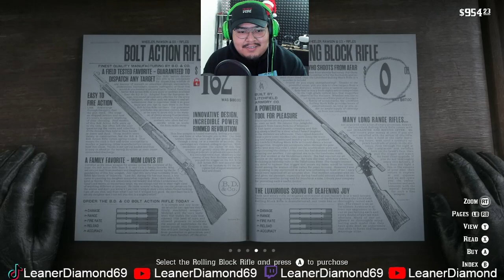TRAIN HEIST!! EP 10 RED DEAD REDEMPTION 2